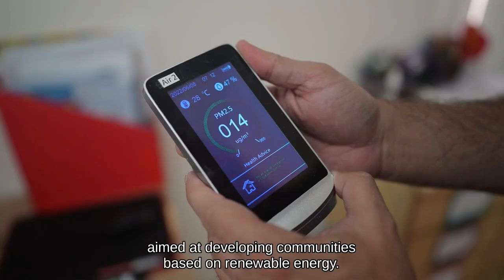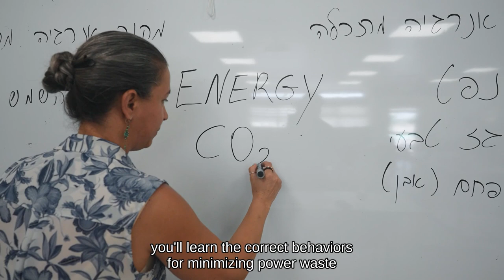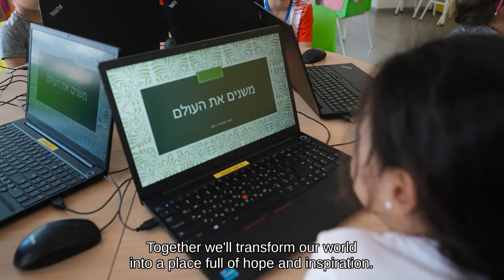Developing communities based on renewable energy: BERLIN project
This video showcases the pilot applications at the selected elementary schools in the Arava region located in Eilat & Eilot Municipalities in Israel. This movie shows the pedagogic activities initiated at the schools by raising awareness, sensitivity and providing guidance to staff and students, so that the two schools will be come self-sufficient from the perspective of energy.